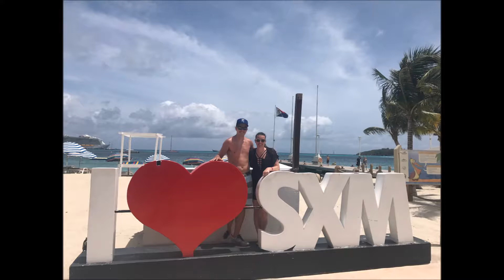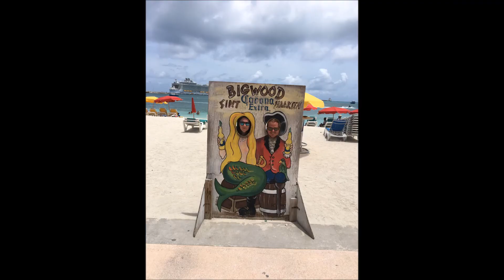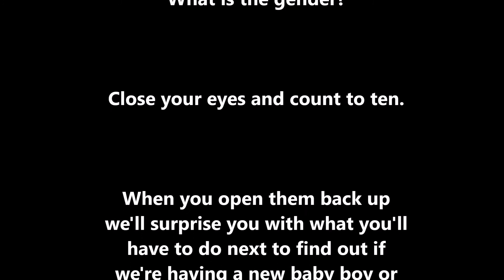St Maarten Family Trip 2017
June of 2017 Laura and I took a trip with her family to the beautiful little island of Sint Maarten which is the Dutch side of the island. Take a look at this video for a comprehensive look into our experience.